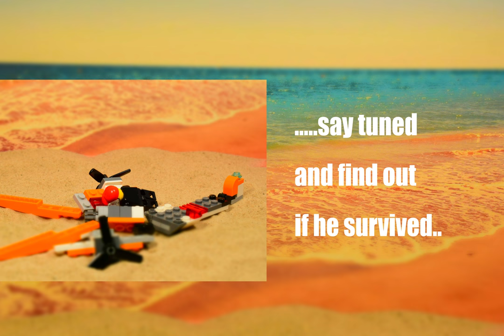Breaking Lego news - Mr L in a Plane CRASH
BREAKING NEWS.
Mr L has a plane crash. say tuned to find out if he makes it out alive .

mrlsadventures

FOLLOW US @mrlsadventures